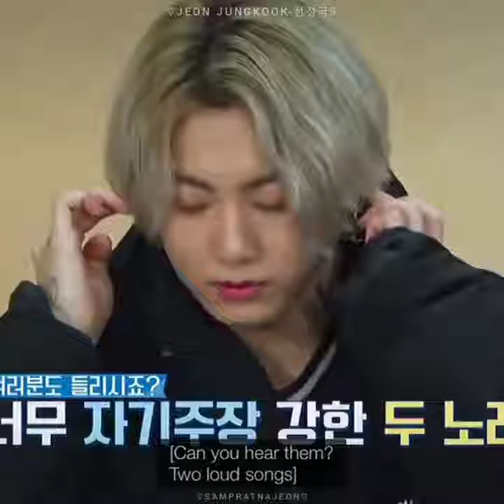Jungkook called his mom to give him the answer. he's so adorable🤩